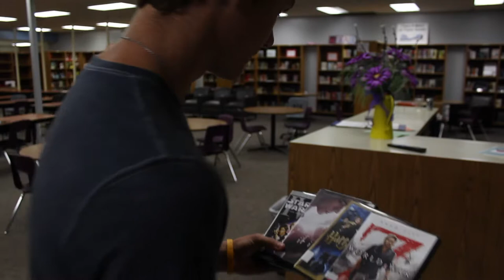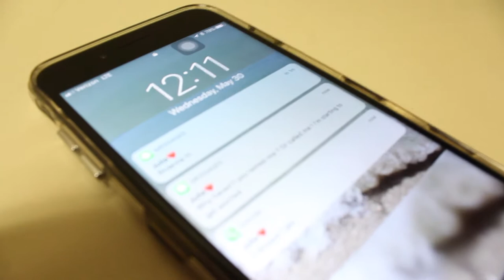Movie Night?- A Vermilion Student Film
A student film made by Julia Williams, Sydney Adkins, and Trenton Witter, Rhianna Morgan-Styles, William Cashell, and Madison Corrigan. Featuring Vermilion Student Zachary Jones.